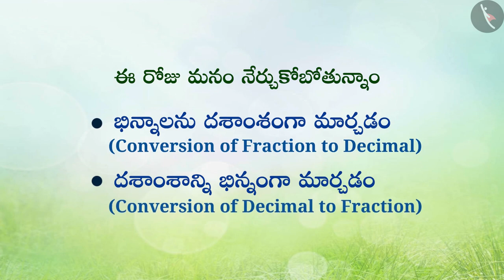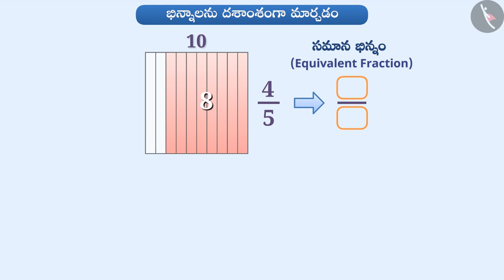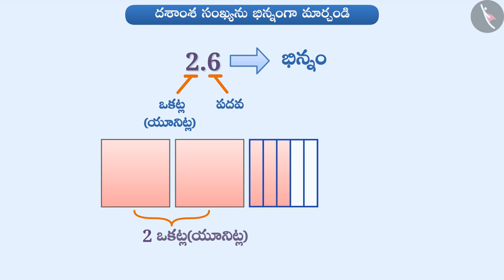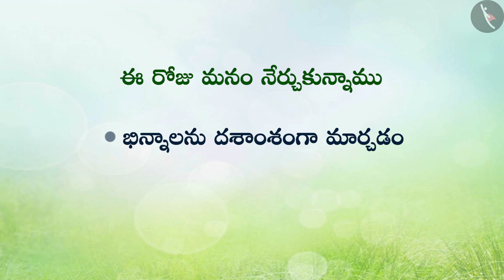దశాంశ సంఖ్యలు మరియు దశాంశాలు|Part 2/5|Decimal Numbers and a Tenth|Telugu|Class 6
దశాంశ సంఖ్యలు మరియు దశాంశాలు|Part 2/5|Decimal Numbers and a Tenth|Telugu|Class 6 | దశాంశాలు | कक्षा 6 | NCERT | దశాంశాలు

Hundredths and thousandths | Decimals | Grade 6 | NCERT | Decimals

Welcome to part 2 of A Tenth. In this video, we will discuss the concept of A Tenth.